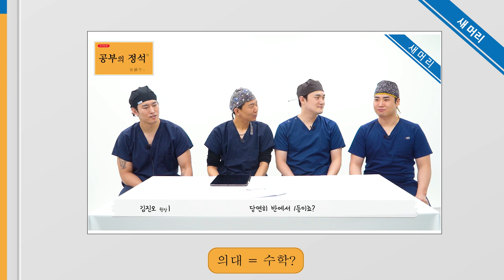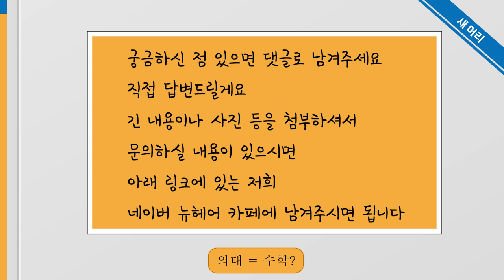이렇게 공부해서 의사가 되었습니다 뉴헤어 [수능특집][의사되는법]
수능이 얼마 안남았죠 올해는 코로나로인해
수험생분들은 더욱이 힘드셨을텐데요
정~~~말 공부잘했다! 하는사람만 들어가는 의대!
정 말 공부잘하신 뉴헤어 원장님 4분께서 소개해드리는 공부방법!